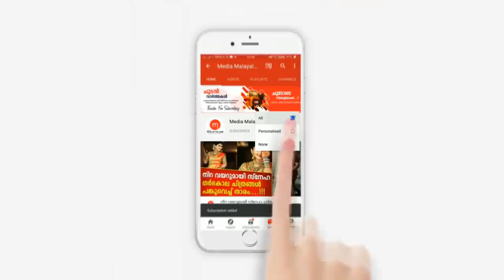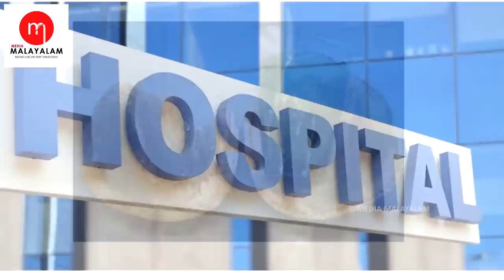വേദനയുമായി എത്തിയ യുവതിയെ പരിശോധിച്ച ഡോക്ടർ കണ്ടത് ഞെട്ടിച്ച കാഴ്ച...